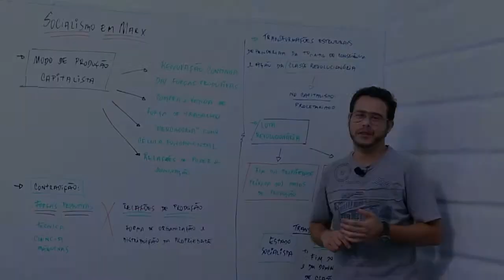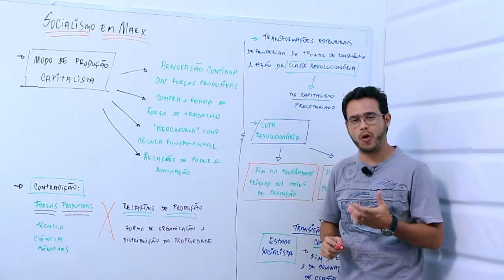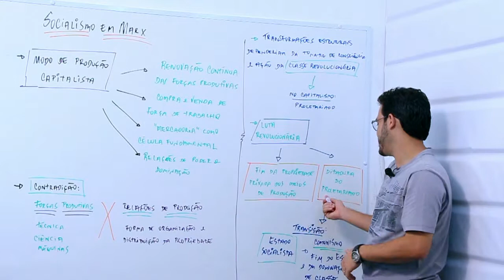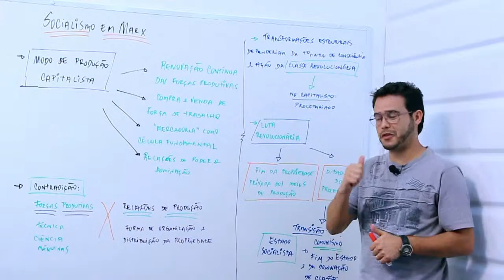Socialismo em Marx